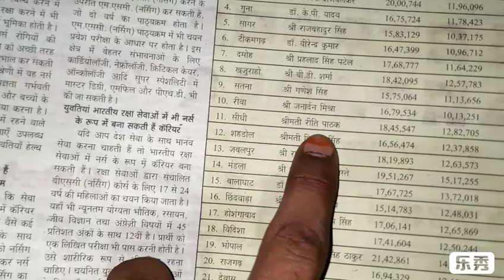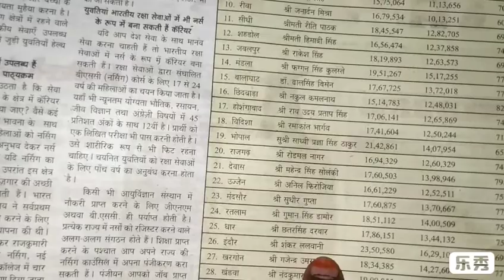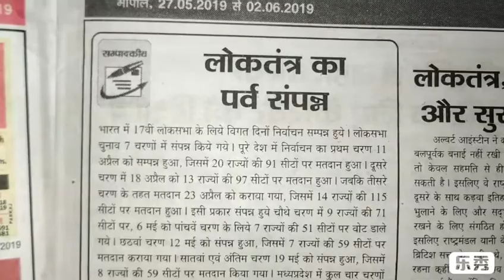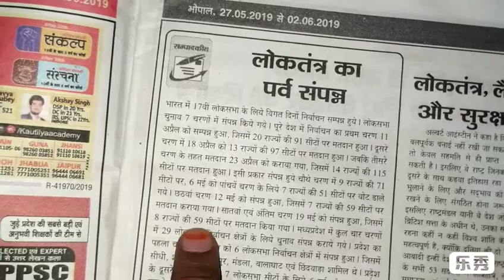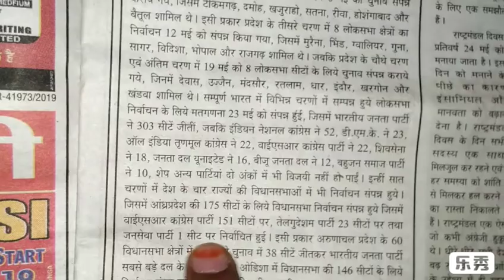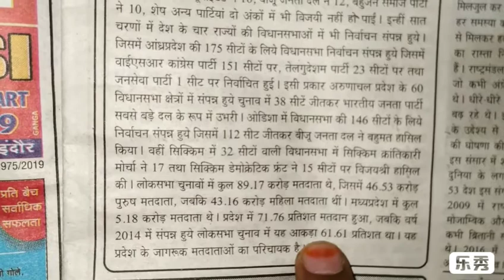मंत्री और मंत्रालय लोकसभा चुनाव 2019 मध्य प्रदेश के प्रत्याशी विजय और लोकतंत्र चुनाव सीटें वोट विजय